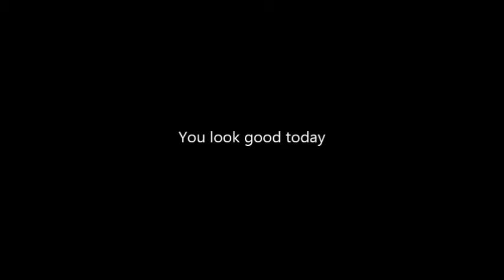On Coming Out And High School ♥ Adrian Mae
You look good today ♥